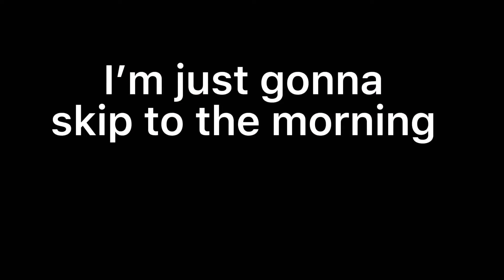300 Sub special